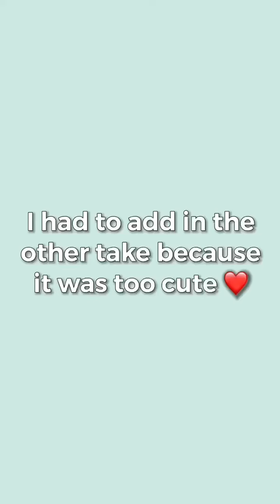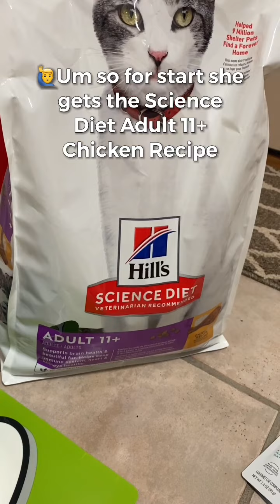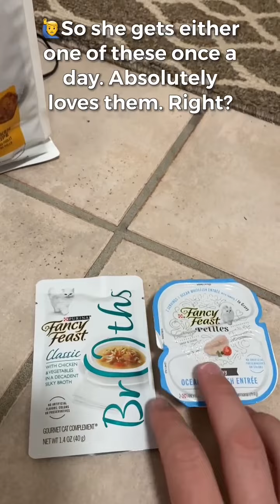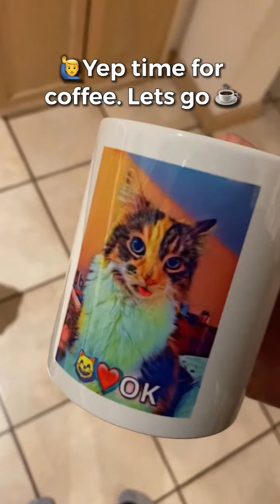Talking Cat Says Ok For 21 Minutes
All of the OK Cat’s videos from when she first went viral in May 2021 till now. A solid 21mins of all her content. Thank you all for the support. Enjoy. 😸❤️Ok